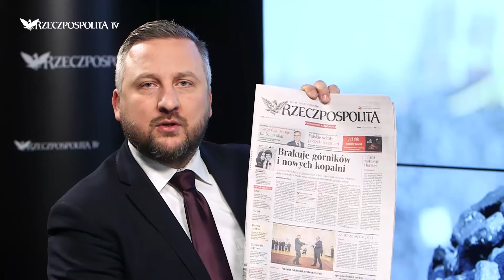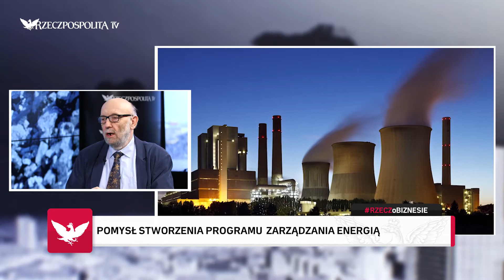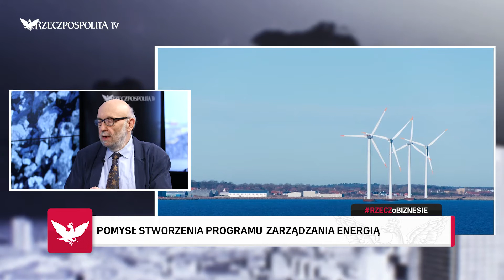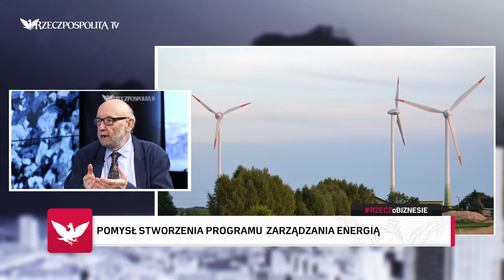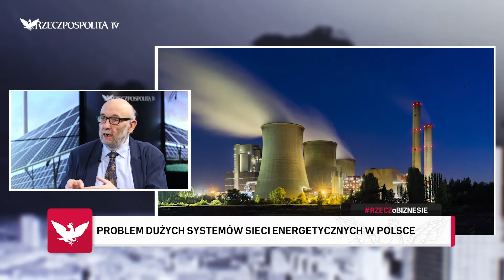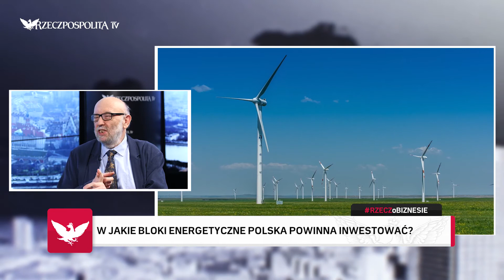RZECZoBIZNESIE: Andrzej Kassenberg - Gospodarka o obiegu zamkniętym